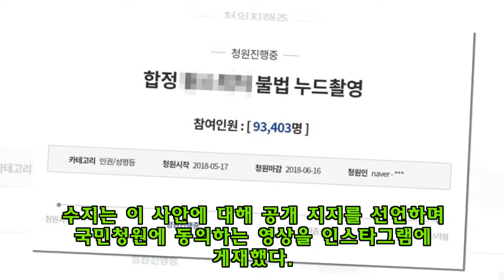양예원 '성추행 피해 고백에 함께 아파한 수지…국민청원 인스타 공개 지지